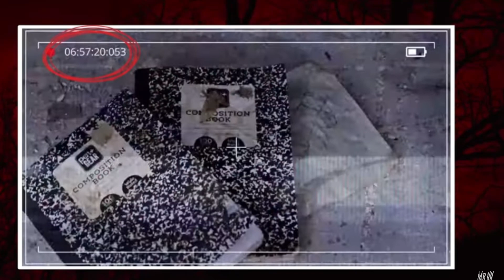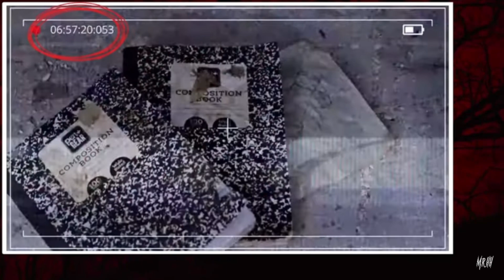Spirit Halloween 2022 Sneak Peeks Are Coming SOON!!!